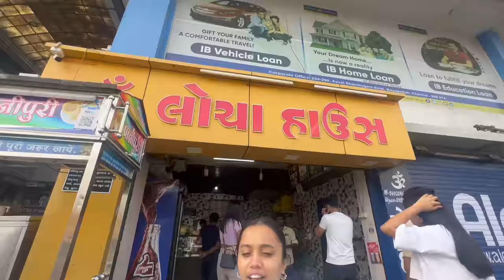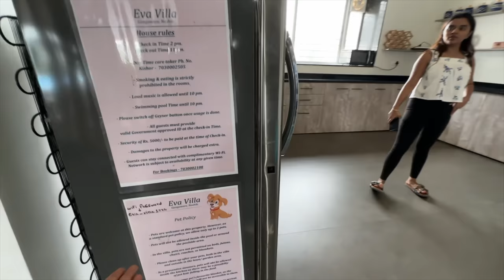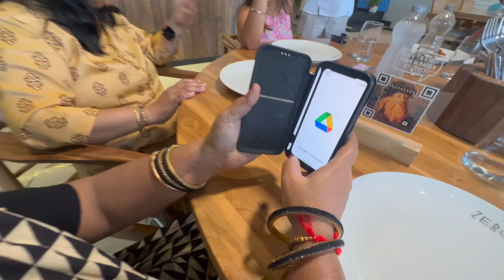My 22nd Birthday J Vlog | thebrowndaughter ❤️🎂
My rescue for hair loss is L’Oréal Professionnel
I have been using their L’Oréal Aminexel Advanced Hair serum.

It has 1.5% Aminexil which reduces hair fall and strengthens hair fiber which makes the hair stronger and fuller.
I have been using it for the past 6 weeks and the claim that it reduces hair fall in just 6 weeks is definitely true. I've started noticing phenomenal changes in my hair.

You have to give NewStartAhead to your hair with the Aminexil Advanced serum to see stronger and fuller hair in no time!
Say goodbye to hair loss and add this scalp serum to your hair regime.
Trust me, this serum is the real deal

# AD # NewStartAhead
# BreakTheCycle # LorealProindia
# LorealProfindia # HairCare
# AminexilAdvanced @lorealpro @lorealpro_education_india